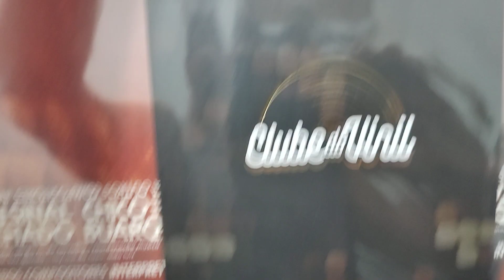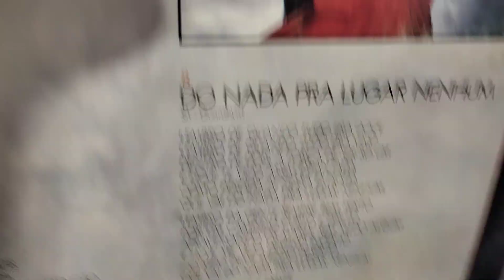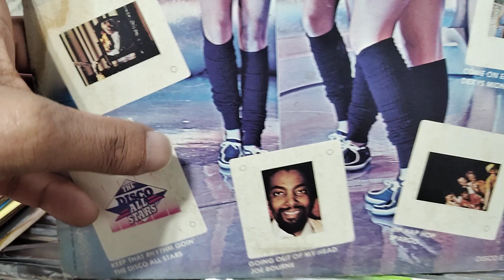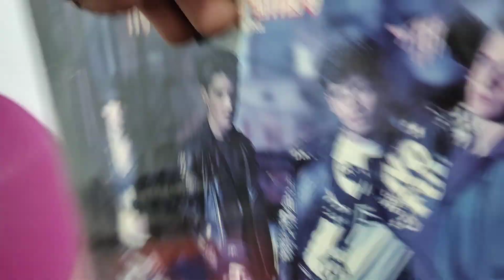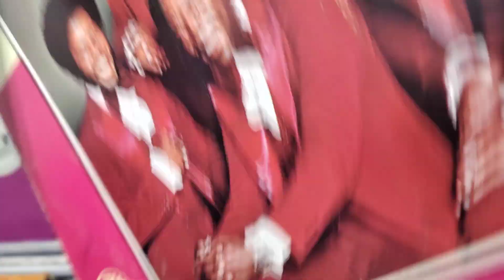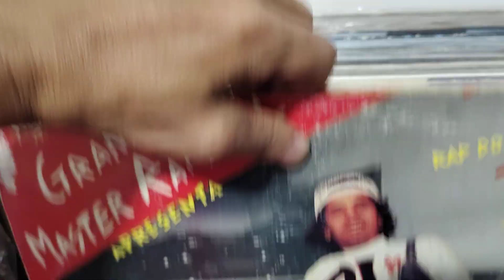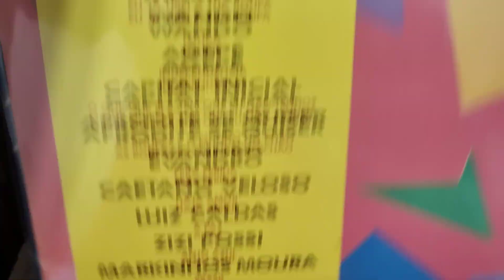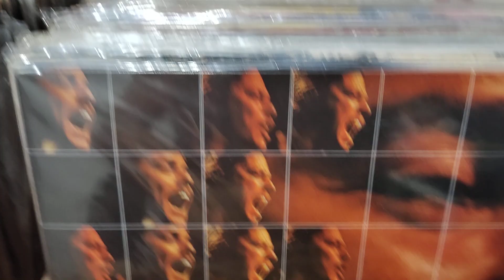Prévia do leilão da @12inchesbrasil 09/06/23. Link do grupo na descrição.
Prévia do leilão da @12inchesbrasil
Link do grupo na descrição!

*Hoje tem leilão na 12 Inches Brasil. Imperdível!*

👉LPS, SINGLES e COMPACTOS variados pra você completar a coleção.
 👉Nesta sexta, 09/06 às 18hs.👈
Clique neste link para participar:
👉 O cliente que arrematar mais discos, ganhará + 01 disco de brinde!

Convide os amigos e sejam bem vindos!